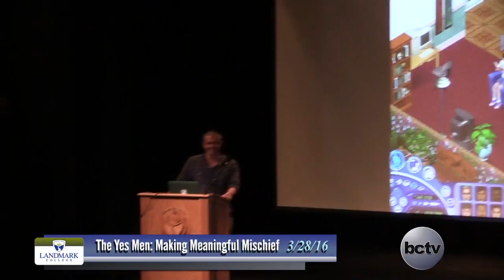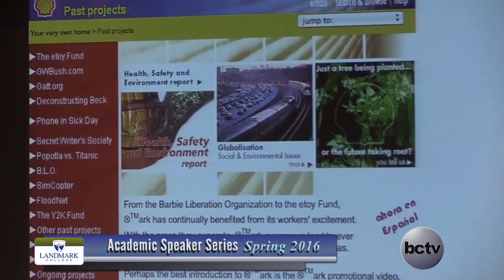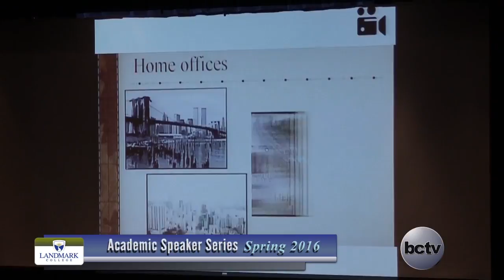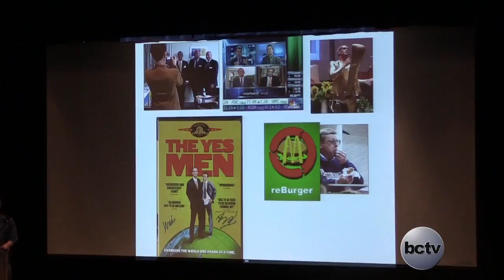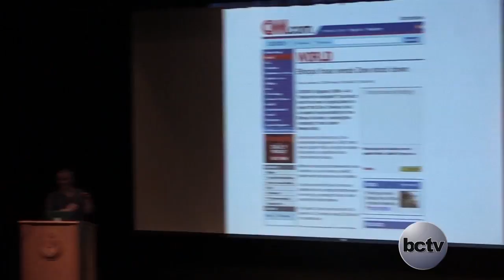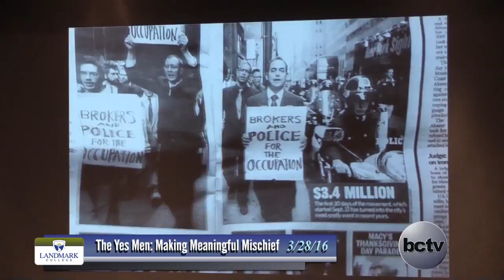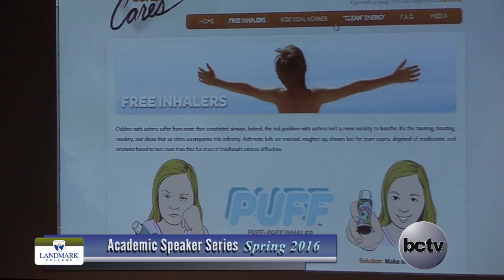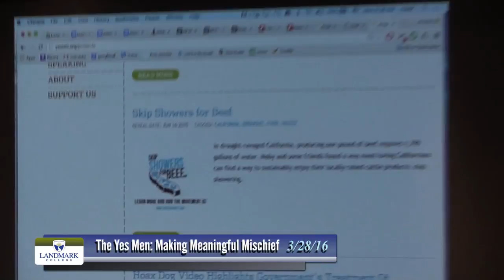Landmark College presents The Yes Men, 'Making Meaningful Mischief' 3/28/16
The Yes Men are Andy Bichlbaum and Mike Bonanno, two guys who couldn’t hold down a job until they became representatives of Exxon, Halliburton, Dow Chemical, and the U.S. federal government. As the Yes Men, they use humor, truth, and lunacy to bring media attention to the crimes of their unwilling employers.

Armed with nothing but quick wits and thrift store suits, the Yes Men impersonate big-time corporate criminals to draw attention to their crimes against humanity and the environment. Their outrageous satirical interventions at business events, on the internet, on television, and in the streets form the basis of two award-winning feature documentaries, The Yes Men and The Yes Men Fix the World. Their latest feature documentary, The Yes Men Are Revolting, adds to their hit list some of the biggest climate criminals. Their work has been shown in the Whitney Biennial, among other venues, and has received numerous awards. Bichlbaum and Bonnano are the founders of the Yes Lab and the Action Switchboard, an online platform for generating real-life direct actions in the service of social movements.